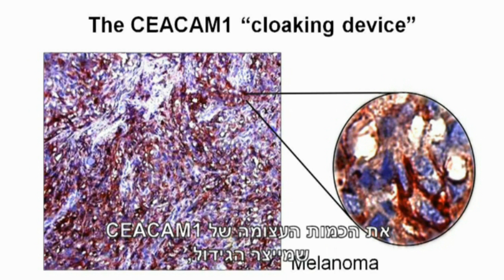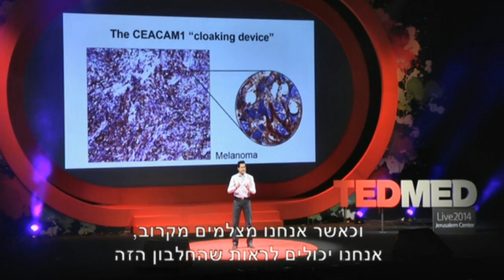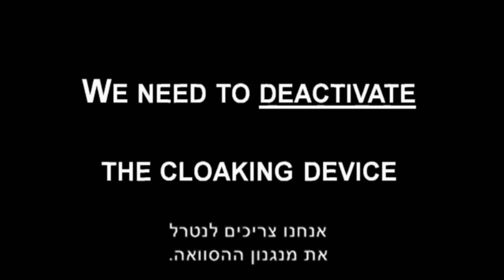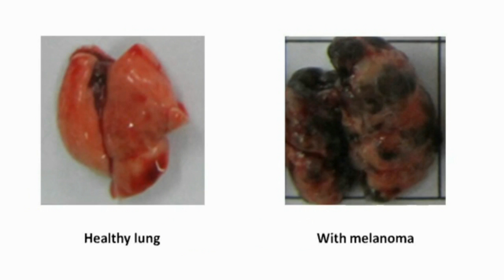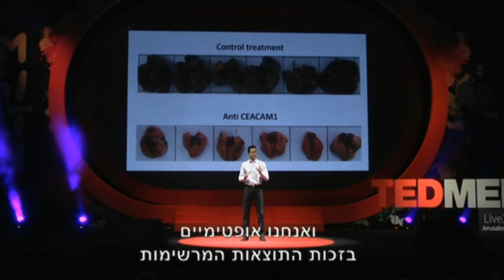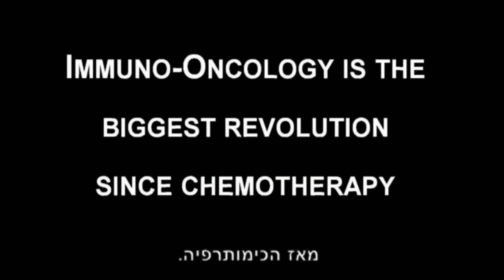Dr. Gal Markel explains a cancer cell treatment breakthrough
Dr. Gal Markel, a Chief Scientist of the Israeli "Ella" Institute for Treatment and Research of Melanoma, explains how Imuno-oncology is going to revolutionize cancer treatment by disabling cancer cell cloaking.